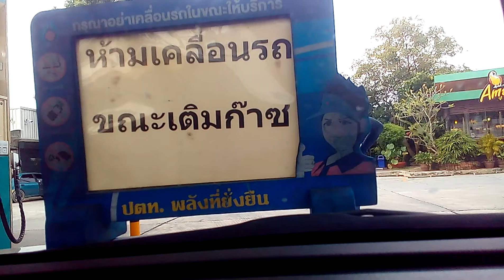TimeLapse video Pattaya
Rayong to Pattaya, Laem Balihy port